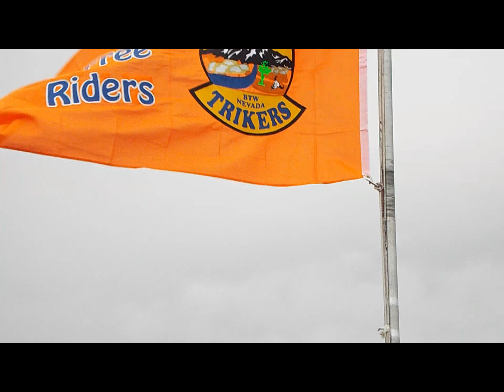Beatty Days 2018